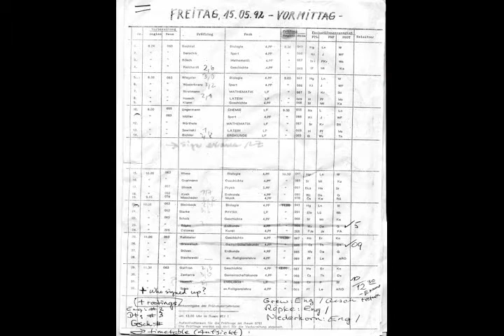手套 خط 谜 謎 京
步 پایین Clorvox kamvme4 listado tagoo чета благословенна 야생화.